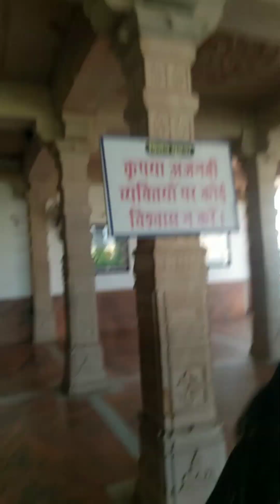(सांवरिया सेठ) pedal❤️🙏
jay sawariya Seth ❤️
(जय सांवरिया सेठ )
Chittorgarh to mandhpiya
Rajasthan
( चित्तौड़ मंडपीय राजस्थान)
 instagram I'd -   hindu_o2_
(इंस्टाग्राम आईडी )